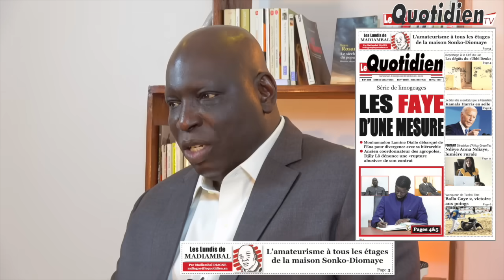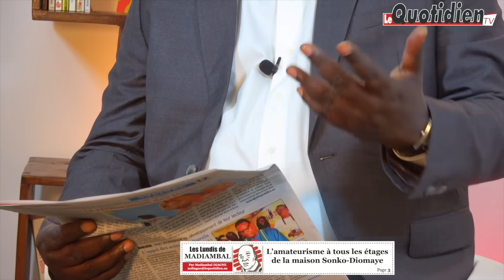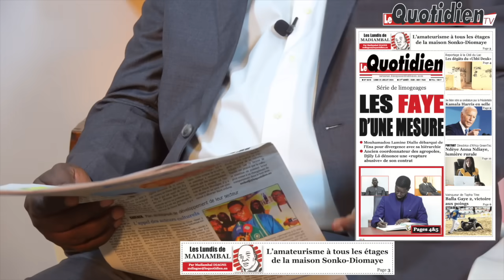Yobbal Bi - Épisode 5 (L’amateurisme à tous les étages de la maison Sonko-Diomaye )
Yobbal Bi est le rendez-vous hebdomadaire en wolof qu'offre le journal "Le Quotidien" au public sénégalais. Il s'agit d'une présentation en wolof de la chronique à succès "Les lundis de Madiambal".